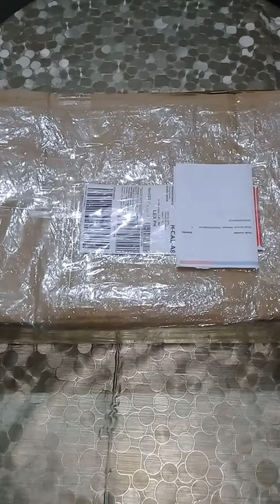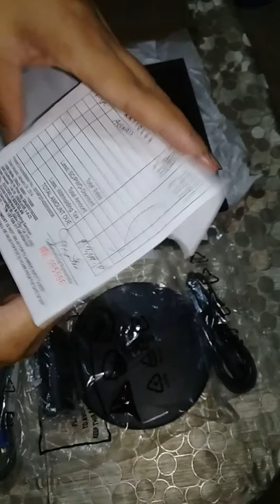UNBOXING of ACER LCD MONITOR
Acer lcd monitor while some of you preferred to use cellphones on going online class but most of us preferred using personal computers and one of the essential things to do is choose the right monitor,so since its pandemic we are glad to introduce that this brands is good and not that pricey!

Model : EB2 series - EB192Q
19 inches 18.5"/47cm viewable
Price : 3,395
Post Valentines Gift